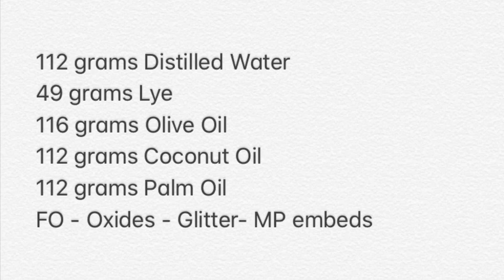How To Make Cold Process Cupcake Soap 🧁 using Bramble Berry Supplies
Welcome to Sumalisa

Handmade bath and body products are so much fun! I hope that you'll enjoy the video!